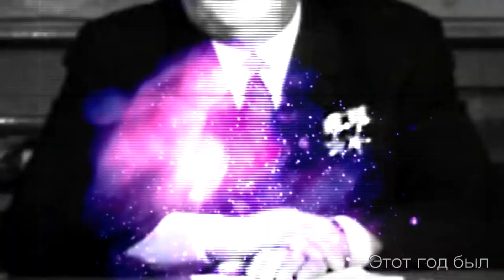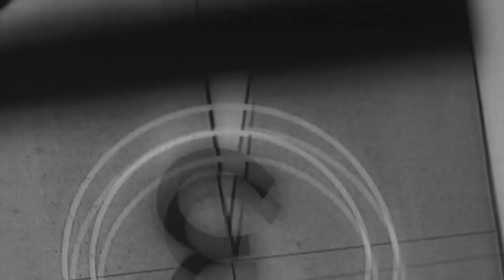Альтернативное новогоднее поздравление от Чародеев и Брежнева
Почему бы не разнообразить эти несколько минут до полуночи чем-то более стоящим, чем смотреть на сами-знаете-кого? Довольно топорно соединил несколько роликов на скорую руку, чтобы получилась какая-то другая история. Включать за 2 мин 4 сек до полуночи!